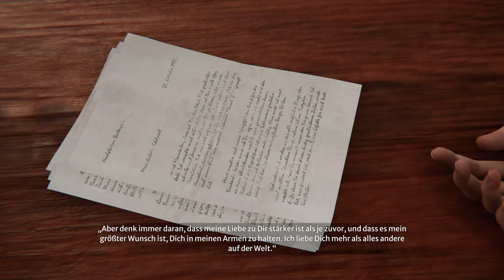Syberia #19: The World before - Der verletzte Gorun [Lets Play] [Deutsch] 2K